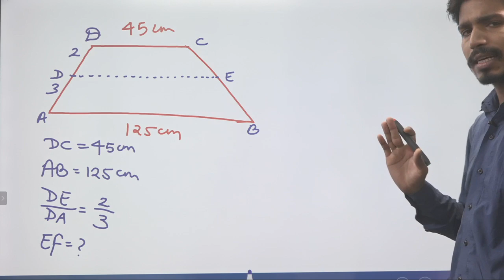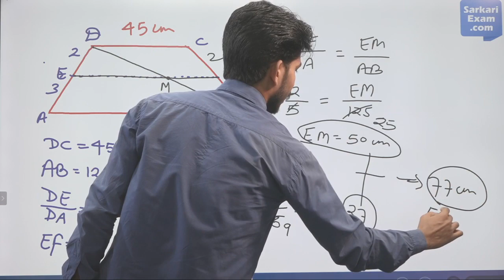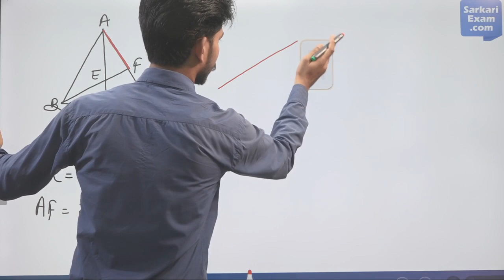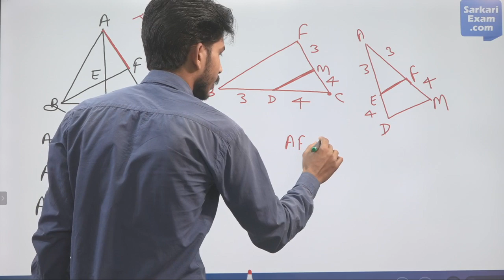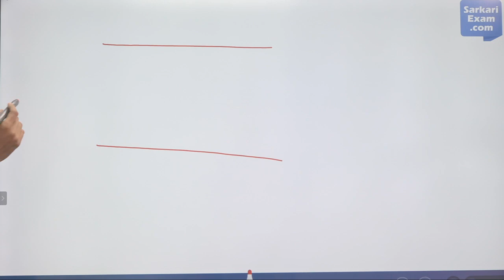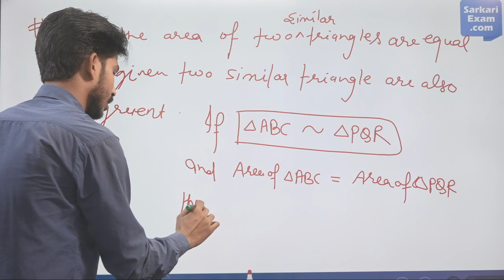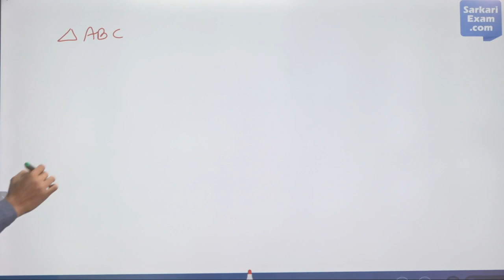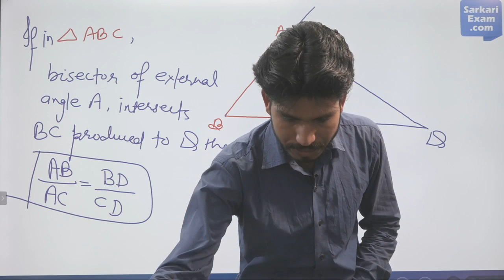11.00 AM | Railway NTPC 2019 | Railway Group D 2019 | Exam Preparation : Maths -Geometry By Ajay Sir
11.00 AM | Railway NTPC 2019 | Railway Group D 2019 | Exam Preparation : Maths -Geometry By Ajay Sir

11.00 AM | Railway NTPC 2019 | Railway Group D 2019 | Exam Prep : Maths - Geometry By Ajay Sir

Important Links :-

**For RRB ALP, Technician Second Stage CBT Revised Exam Date / Admit Card